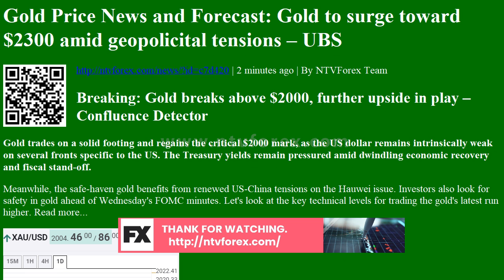Gold Price News and Forecast Gold to surge toward $2300 amid geopolicital tensions UBS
. 2 minutes ago . By NTVForex Team . Breaking Gold breaks above $2000, further upside in play Confluence Detector . Gold trades on a solid footing and regains the critical $2000 mark, as the US dollar remains intrinsically weak on several fronts specific to the US. The Treasury yields remain pressured amid dwindling economic recovery and fiscal stand off. Meanwhile, the safe haven gold benefits from renewed US China tensions on the Hauwei issue. Investors also look for safety in gold ahead of Wednesday s FOMC minutes. Let s look at the key technical levels for trading the gold s latest run higher. Read more. Gold to surge toward $2300 amid geopolicital tensions UBS . After reaching a record high of $2,051 oz in early August, gold suffered its largest one day decline in seven years on 11 August, dropping back below $1,900 oz. Gold has already recover...